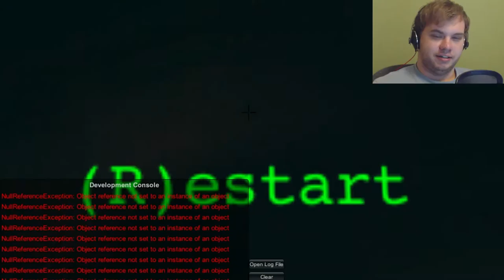Rambling Review: Slaughterhouse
I've been doing this for a while now but I've decided to give it a name: Rambling Reviews. This is where I go into a game knowing nothing, like I always do, and give my thoughts on the game at hand. Here's the first offical episode on Slaughterhouse. It's an indie survival game that is OK. Just OK.